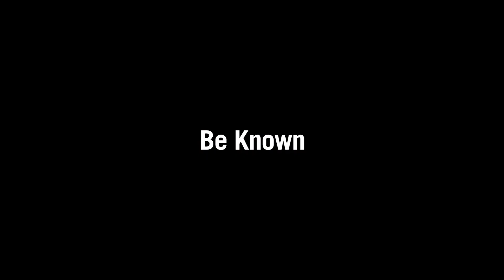Graphic Design Major Focus: Anthony Kuenzi | George Fox University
The Graphic Design major at George Fox University works to endow students with skills and tools that are carefully designed to match marketplace demands. Don't just take our word for it.

Follow Anthony Kuenzi ('20) as he shares what it is like to be a Graphic Design major at George Fox University. Every student in our graphic design school has the opportunity for a placed internship and the chance to work with live clients in a class context, supported by a multidisciplinary team that mimics a design studio environment.